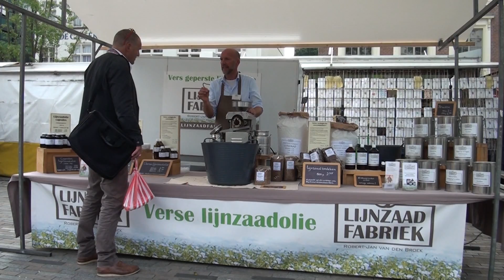GPTV: Straatpraat Het gaat weer goed met Nederland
Het gaat weer de goede kant op met Nederland. Althans dat beweren 'de cijfertjes' die we in de krant mochten lezen. Wat merkt u er eigenlijk van?  GPTV ging de straat op!